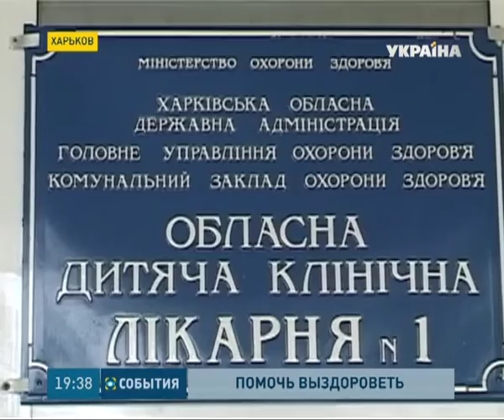Игроки футбольного клуба "Шахтер" посетили больницу в Харькове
Только в областную детскую больницу № 1 за сутки прибывает до полусотни пациентов - с болезнями и ранениями. Лекарства для больных помогли закупить игроки футбольного клуба "Шахтёр". Вместе с ними маленьких пациентов проведали и корреспонденты "Событий".

Asking for help in hundreds of kilometers. The kids from Donetsk and Lugansk regions continue to arrive to Kharkiv's hospitals. Around 50 patients with diseases and wounds arrive to regional children's hospital #1 every day. The players of the Football Club "Shakhtar" helped to buy the medicines for them. The reporters of "Sobytia" visited the little patients with them.

For the last 4 months 14 y.o. resident of Slavyansk Nikita Zhizhkin endured 2 operations. In may, the car he was driving with his parents came under fire. The teenager was shot in the leg. He waits for another course of treatment in Kharkiv.

Sergei Zhizhkin, patient’s father

- It resumed after 3,5 months of hospitalization. And now we've got the constant temperature, anxiety and an exacerbation.

50 kids from Donetsk and Lugansk regions are delivered in Kharkiv’s regional children's hospital #1 everyday. To accelerate their recovery the players of the Football Club "Shakhtar", as part of the campaign of the Humanitarian Centre "Aid + Help",   bought modern antibiotics for the hospital.

Tatyana Khalturina, deputy chief physician of the regional children’s hospital #1

- These medicines are very expensive and very needed, when we were unpacking and examining them, you could see the doctors eyes glowed, because they knew why it’s for and that it’d surely help.

What’s more, the footballers send gifts to the little patients. The team’s goalkeeper Anton Kanibolotskiy and the defender Vyacheslav Shevchuk came to present them.

- Get better, everything will be alright – thanks

I hope, that these small presents will cheer you up a little bit. – Thanks.

Talking to the kids made the sportsmen emotional.

Vyacheslav Shevchuk defender for FC "Shakhtar"

- It’s difficult, very difficult to talk, because I also have a kid.

Anton Kanibolotskiy goalkeeper for FC "Shakhtar"

- They’ve turned out to be prisoners of the situation, so we’re trying to cheer them up, help them in rehabilitation for our part.

From May the medics of the Kharkiv’s hospital received 800 of patients from Donbass. Four of the patients with gunshot wounds are receiving treatment for a few months already.

From Kharkiv, Grigoriy Pyrlik, Igor Lukashov, “Sobytia”, Ukraina channel.